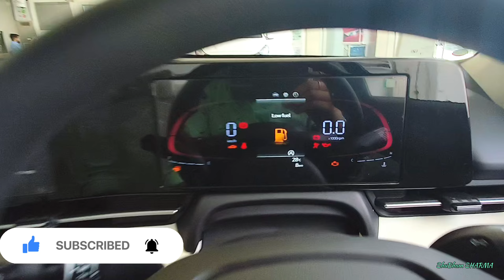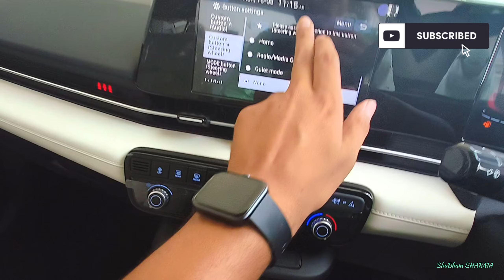Black Badmash is hear || New Hyundai Verna S Petrol 2023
I hope Bhaiyo you are like this car and also video.
 my Name is ShuBham SHARMA i am From Dausa . Rajasthan.
if you any suggestions DM on instagram and comment.

Arun Hyundai
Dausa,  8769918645